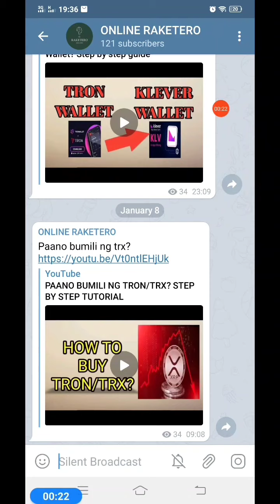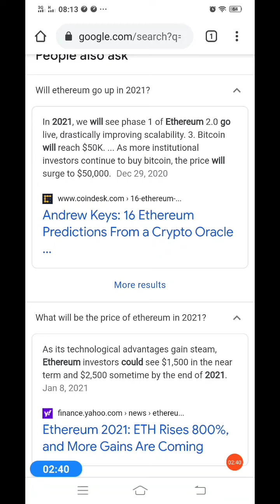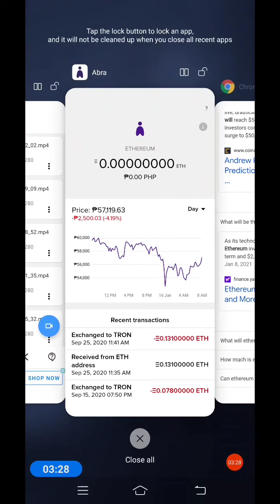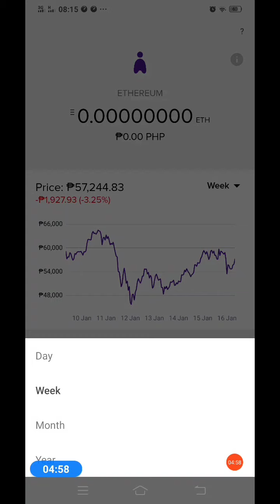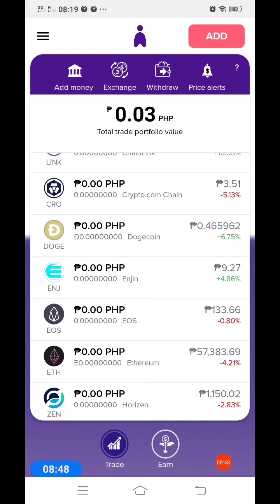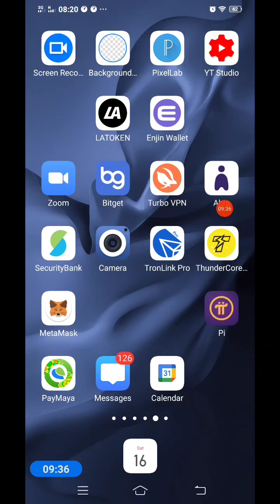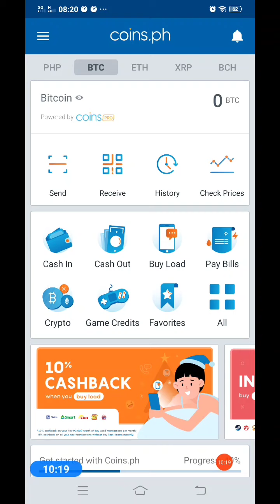ETH PRICE PREDICTION 2021 || KIKITA PA BA SA PAG BILI MG ETHERUEM NGAYON?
eclipcity link

For latest videos about trading and other crypto wallet tutorials and investment. Join my tlegram channel

TLqhfRkLeaBZaL2Qd2RJV4sndseDzNWJJu